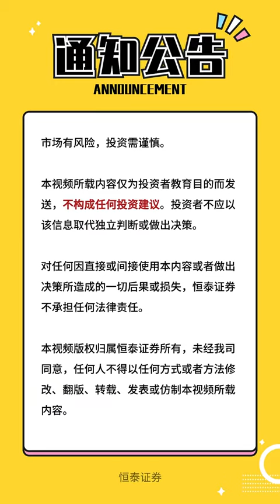（晓琴敲股）：2023年12月2日a股领先，拿下多个第一。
来，小酌一口酒，听晓琴姐敲敲股市！
李晓琴，江湖人称：晓琴姐，恒泰分支机构总经理，15年券商从业+投资经验，完整经历两轮中国股市的牛熊。
她对中国股市A股的短评风格是简洁、犀利和幽默，堪称经典中的经典。她对当天股市的小结，能为股民判断未来股市和政策走向，提供强力的辅助。